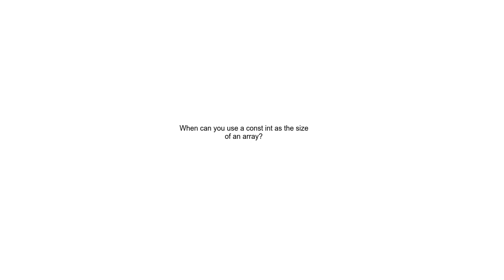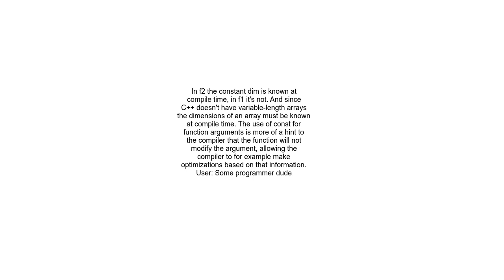When can you use a const int as the size of an array